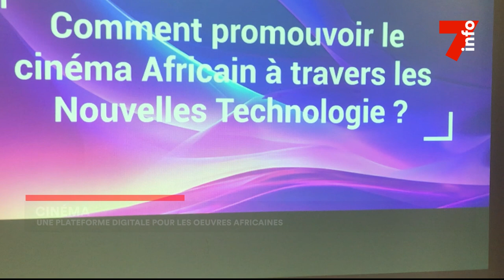Cinéma : une plateforme digitales pour les œuvres africaines